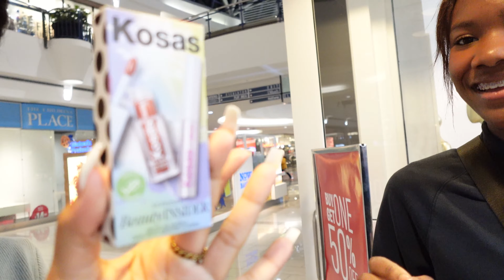TEXAS VLOG PART 2🤍 watching my cousin play vb, getting our cartilage pierced, going back to nc :(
love yall🤍